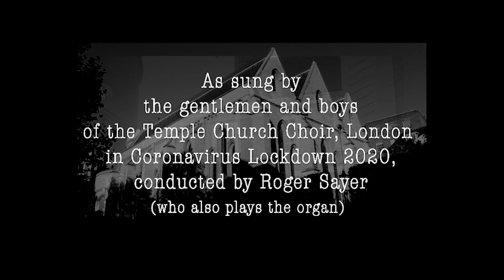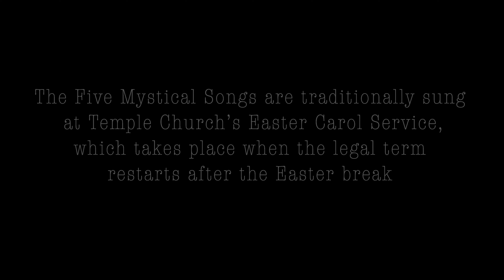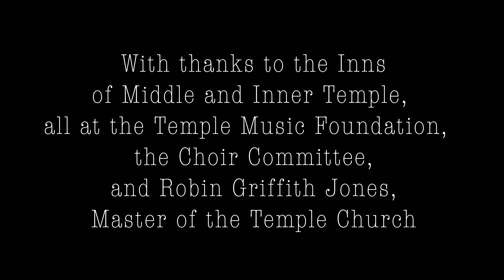Let All The World In Every Corner Sing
Vaughan Williams' Five Mystical Songs for Temple Church's Easter Carol Service 2020. I've been singing and working at this wonderful place for 22 years. After Where Have All the Flowers Gone they were foolish enough to ask me if there was anything I could suggest that people could get involved with. Utterly useless on the ideas front to begin with, of course, but then a few days before Easter we thought that George Herbert’s Rise Heart might be the kind of thing and the kind of thought that could go out into the world at a time like this and from a place like this, where we sing the great Vaughan Williams/Herbert 5 Mystical Songs every year. Bit of a tradition. Roger the marvellous and kind director of music had asked me to sing the baritone solos this time at the Easter Carol Service which usually happens around the end of April/beginning of May (late because of legal term dates). So we set about making this. Hopefully you might enjoy it. There are some wonderful singers on it, a great line of trebles, and the organ playing is pretty whalloping. Oh and it’s some of Vaughan Williams finest. Turns out people have been right along about me making stupid faces when I sing. Apologies. But there’s some art at the end of song 3 which will hopefully go some way to make up for it, and the glorious Wendy Ebsworth (MBE) is very much in the house and signing, which is quite something, as those of you who know her will know. It is 20 mins worth, so if you do have a listen, and please don't feel you have to, you might want a cuppa with you. Thanks again to my fabulous brother Andy Guthrie
 for his help with the sound. Tremendous bunch of kids here.. ❤️❤️